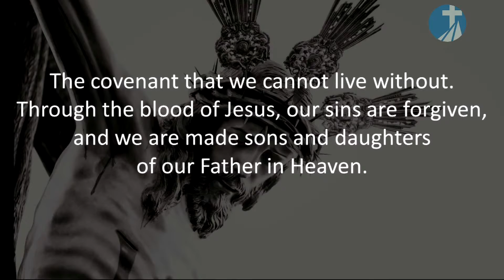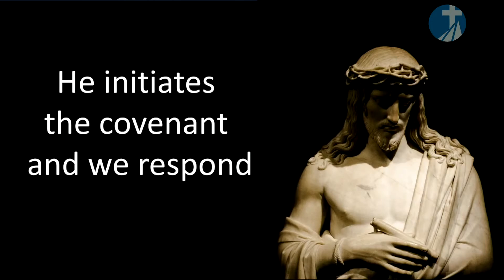HTP Sunday Homily February 28, 2021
“Our Trust, God’s Promises”

All around in the ancient world, the gods of the peoples were appeased through human sacrifices. That was the kind of “relationship” that they had. And God was saying, enough! Abraham, your heart is with me. You wouldn’t withhold anything from me. Not even your own son. But I don’t want sacrifices like these other nations make. Those are abominations! I don’t want that kind of appeasement, I want obedience. I want you to trust me completely. I want a relationship with you! I am going to provide for you. I am going to bless you. And I am going to be with you. You and your descendants. You are my people.
What God says to Abraham, He says to us now through Jesus. Listen to Jesus. Trust Jesus. Follow Jesus. Jesus is going to provide for you. Jesus is going to bless you. Jesus is going to be with you. You are my people.
And as we respond we experience the great blessings of a life lived entirely for the Lord. There is no greater adventure than following the Lord Jesus. Yes Lord, I trust You. I will follow You. I belong to You. I love You.